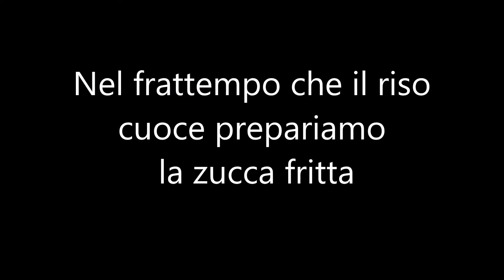Ricette con la zucca. Il risotto con zucca e zucca fritta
La zucca e il riso, un abbinamento perfetto. Un piatto arricchito nel gusto con la stessa zucca, ma fritta. Semplicemente buono.

Ingredienti :

Per il risotto :

400 g. di zucca
1 cipolla
250 g. di riso
50 ml. di vino bianco
20 g. di burro
30 g. di formaggio grattugiato
1/2 cucchiaio di prezzemolo trito
2 cucchiai di olio extravergine
una presa di sale
una macinata di pepe nero

Per la frittura :

200 g. di zucca
1/2 cucchiaio di prezzemolo trito
1 cucchiaio di olio extravergine
olio di semi q.b.

Per il brodo :

3 lt. circa di acqua
1 carota
1 patata
1/2 cipolla
1/2 costa di sedano
1 pomodoro
1 rametto di prezzemolo
1/2 cucchiaino di sale
1/2 cucchiaio di olio extravergine

Procedimento :

Iniziate a preparare il brodo con gli ingredienti riportati sopra

Da tritare :

La cipolla
Il prezzemolo

La zucca per il risotto :

Tagliarla a cubetti

La zucca per la frittura :

Tagliarla a fette spesse di 5 mm. circa e lunga un paio di cm.

Il risotto :

Irrorate una pentola con 2 cucchiai di olio extravergine

Metteteci e fate soffriggere

La cipolla
Il prezzemolo triti

Aggiungeteci

La zucca e 1 mestolo di brodo

Lasciate ammorbidire la zucca per 1 minuto circa e

Buttateci il riso, mescolando e lasciandolo tostare
Bagnatelo con il vino, sfumatelo leggermente e conditelo con

Copritelo con il brodo e continuate la cottura fino ad ultimarla

A fine cottura, togliete la pentola dal fuoco e mantecatelo con
Il burro
Il formaggio grattugiato

Nel frattempo che il riso cuoce prepariamo la zucca fritta :

In una padella, versateci gli oli e fateli scaldare
Poneteci la zucca
Il prezzemolo trito
Condite con un pizzico di sale
Friggetela per 10 minuti circa a fiamma medio alta

A Tavola :

Impiattate il riso, appoggiateci sopra la zucca fritta e servite.